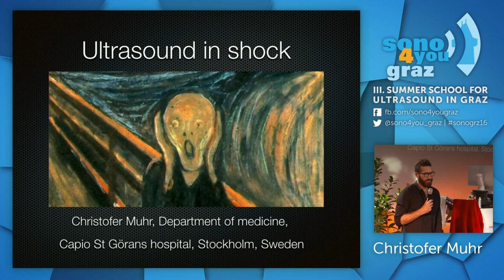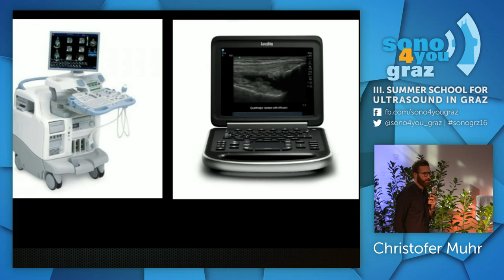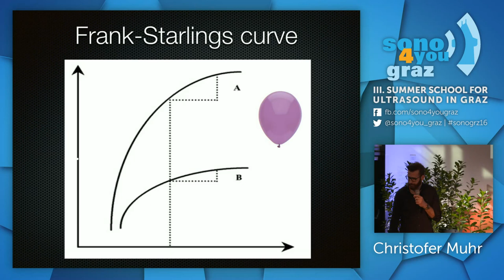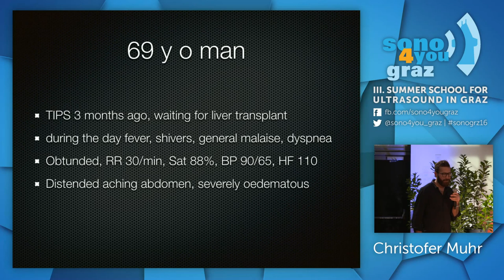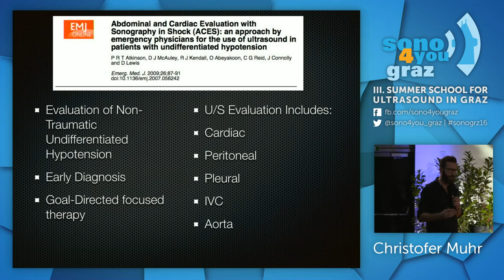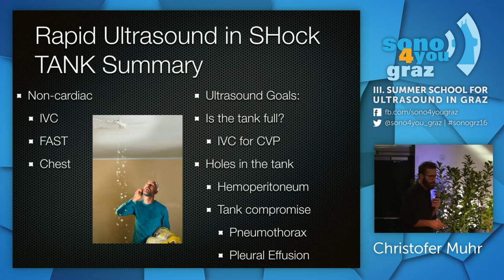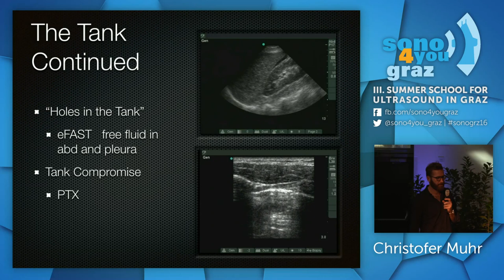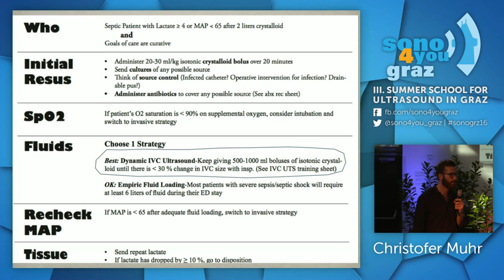The Shocked Patient - Christofer Muhr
This true Viking is founder of Sonosweden, an enthusiastic sonographer and a brilliant educator.

Watch his talk about the shocked patient at sonogrz16.